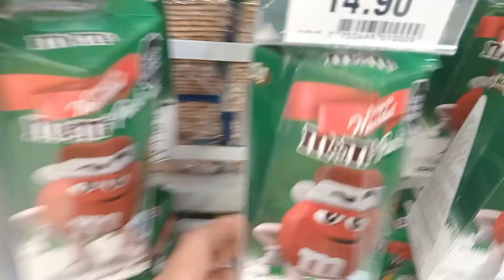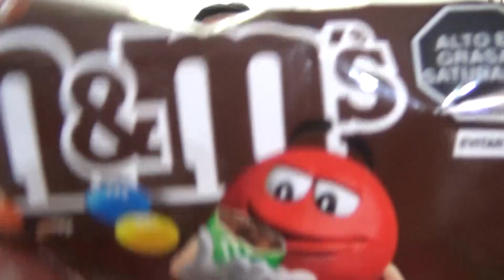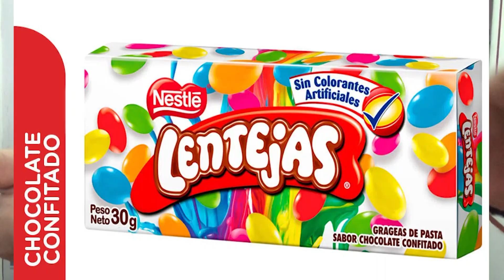EL PACK NAVIDEÑO M&Ms - UnBoxing !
QUE CONTIENE EL PACK NAVIDEÑO M&Ms